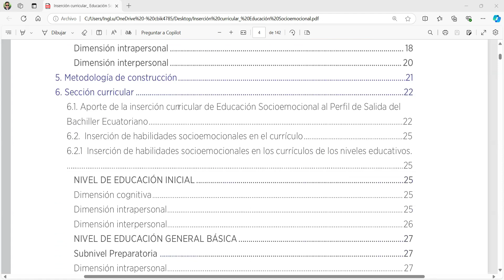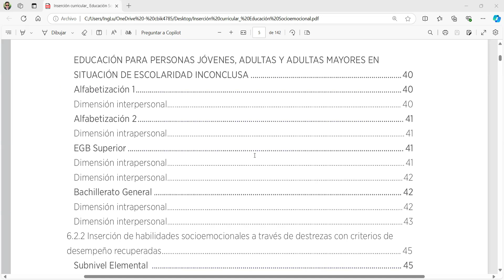INSERCIÓN CURRICULAR: EDUCACIÓN SOCIOEMOCIONAL